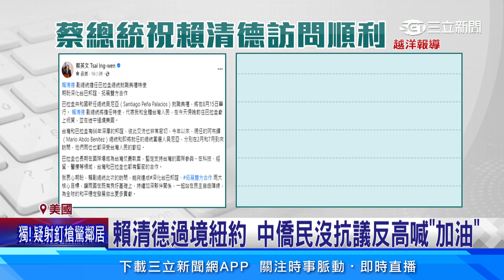賴清德「總統特使」出訪 蔡規賴隨「交棒意味濃」│94看新聞